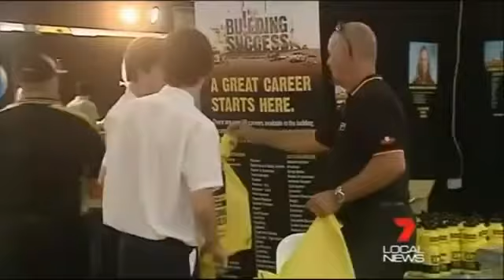BLA Careers Expo Seven Local News 2012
Business Liaison Association  Careers Expo 2012 -  Seven Local News Report